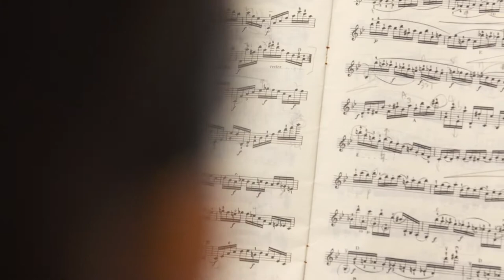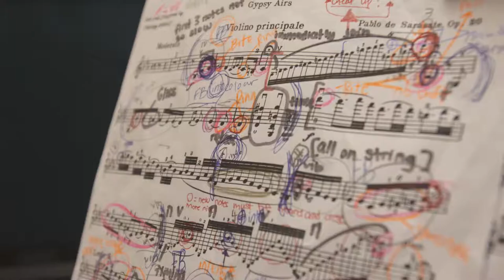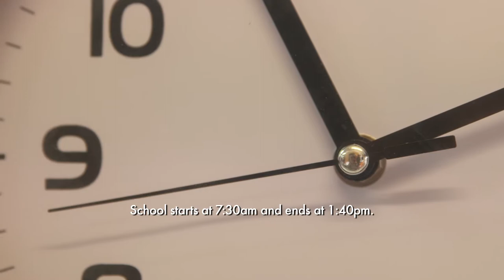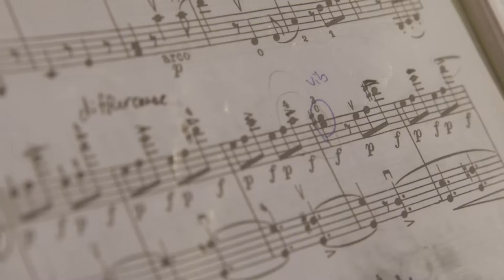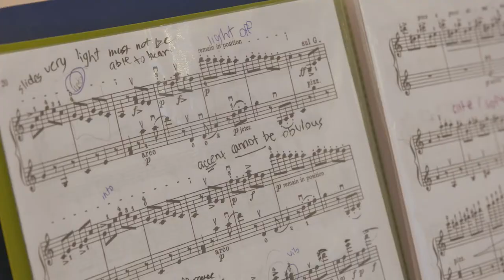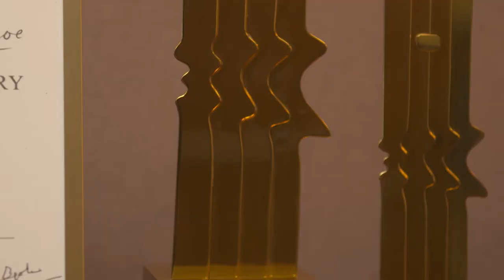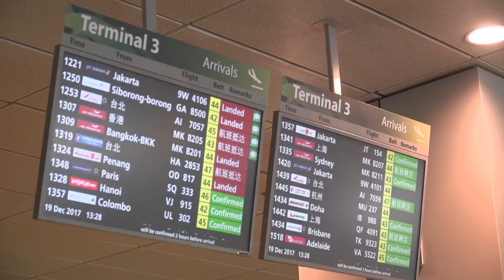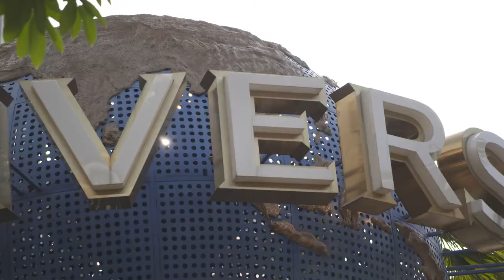On the Red Dot - Wonder Kids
The 10-Year-Old Violin Virtuoso
9 March 2018